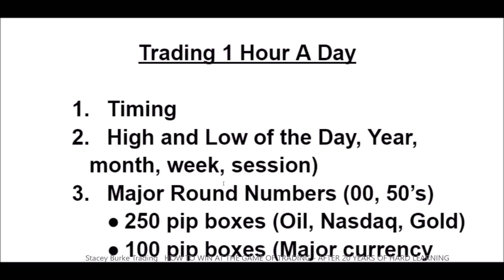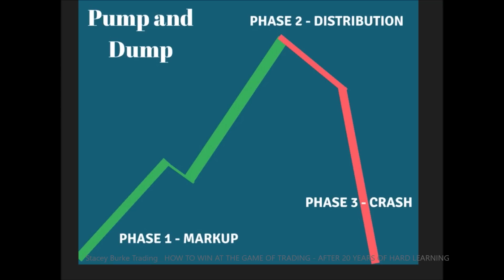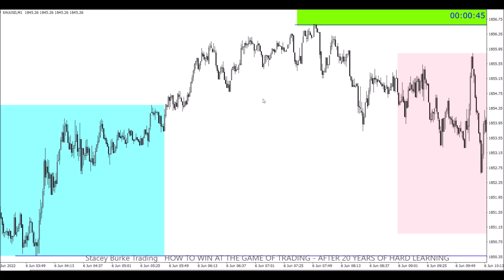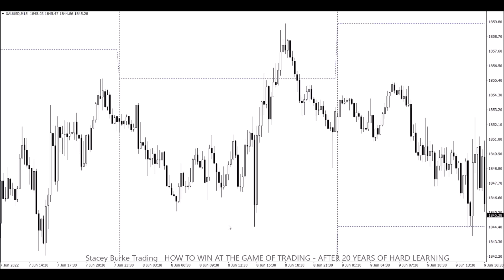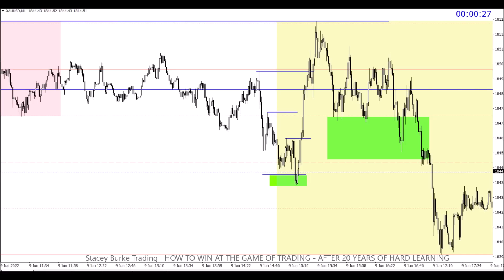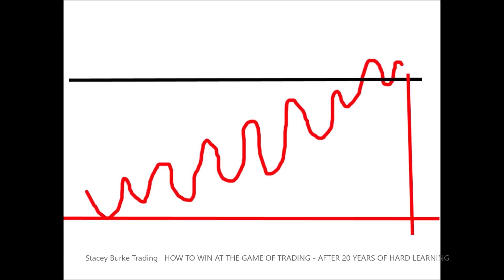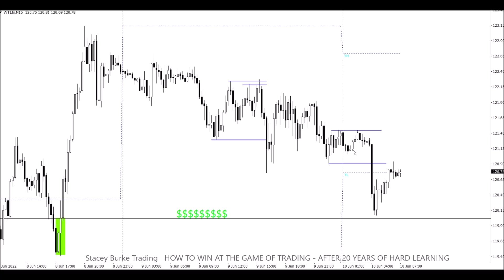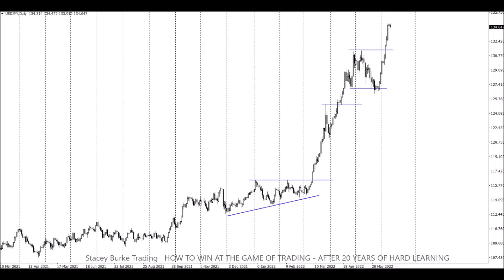HOW TO WIN AT THE GAME OF TRADING | AFTER 20 YEARS OF HARD LEARNING